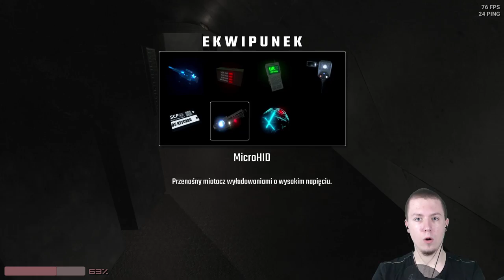IDEALNIE WYRZUCONY GRANAT! • SCP: Secret Laboratory (BETA) #1